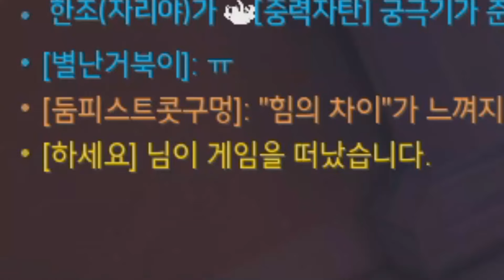오버워치 컨셉충 때문에 멘붕했습니다....(힘의 차이 빌런)